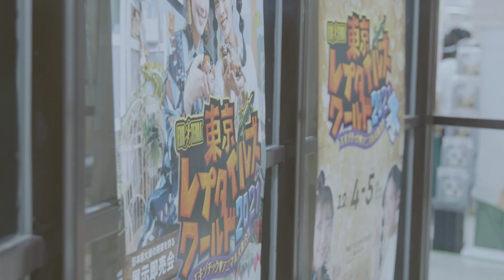【東レプ】東京レプタイルズワールド1日目【Tokyo Reptiles World】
ご質問等御座いましたらコメント欄にてお知らせください！

営業時間
火～金 17:00 - 22:00
土日 12:00 - 19:00
月曜定休
〒559-0011
大阪市住之江区北加賀屋2-6-9 1F
地下鉄四つ橋線北加賀屋駅②番出口徒歩3分

登録番号：180070AC
動物取扱責任者：東堀聡士